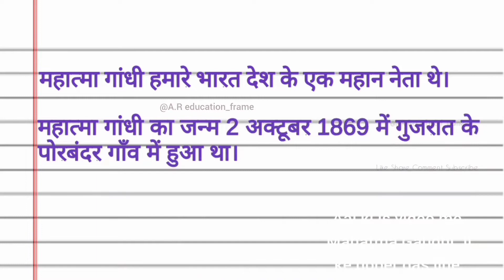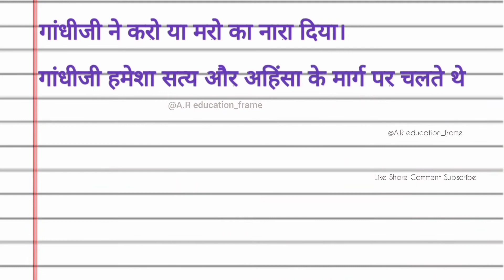speech on mahatma gandhi | 10 lines speech on mahatma gandhi in hindi for class 3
10 lines on mahatma gandhi
10 lines on mahatma gandhi in hindi
10 lines on mahatma gandhi in hindi 2022
10 lines on mahatma gandhi in hindi 2 October 2022
10 lines on mahatma gandhi in hindi language
10 lines on mahatma gandhi in hindi 2 October
10 lines on mahatma gandhi in hindi 2022 century
10 lines on mahatma gandhi ji
10 lines on mahatma gandhi in hindi 2 October
10 lines on mahatma gandhi in hindi language peoples
speech on mahatma gandhi in english medium students
speech on mahatma gandhi in hindi for class 1
speech on mahatma gandhi in hindi for class 2
speech on mahatma gandhi in hindi for class 3
speech on mahatma gandhi in hindi for class 4
speech on mahatma gandhi in hindi for class 5
speech on mahatma gandhi in hindi for class 6
speech on mahatma gandhi in hindi for class 7
speech on mahatma gandhi in hindi for class 8
speech on mahatma gandhi in hindi for class 9
speech on mahatma gandhi in hindi for class 10
essay on mahatma gandhi in hindi 2 October 2022
essay on mahatma gandhi in hindi 2022 October
essay on mahatma gandhi 10 lines
essay on mahatma gandhi ji
mahatma gandhi per nibandh hindi mein mahatma gandhi per nibandh hindi mein 2022
mahatma gandhi per nibandh hindi mahatma gandhi per nibandh in hindi mahatma gandhi par nibandh 10 line mahatma gandhi per nibandh hindi mein 2 October 2022
mahatma gandhi per nibandh hindi in 2 October 2022
mahatma gandhi per nibandh hindi mein hai